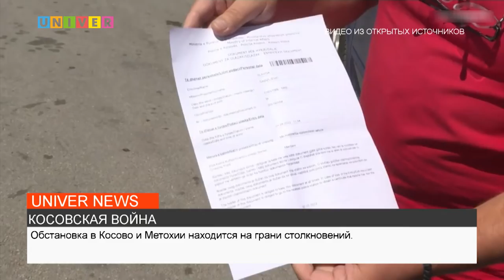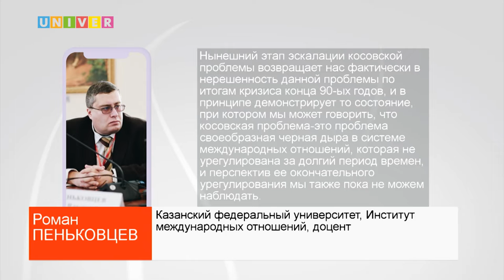КОСОВСКАЯ ВОЙНА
После неудачных переговоров Сербии и Косово в Брюсселе ситуация находится на грани столкновения. Подробнее в нашем сюжете.